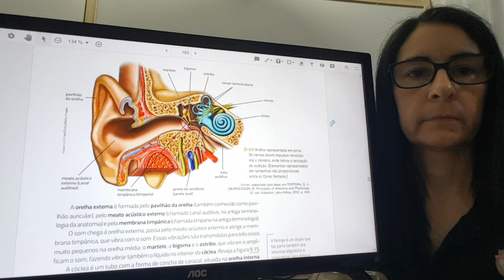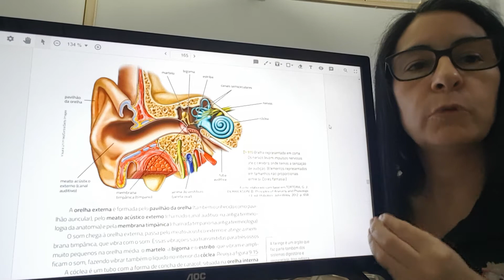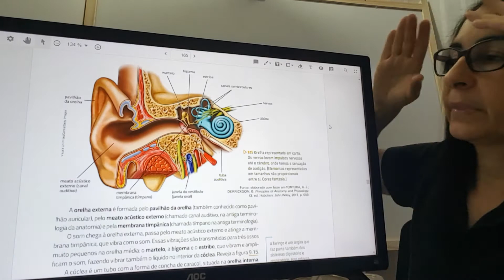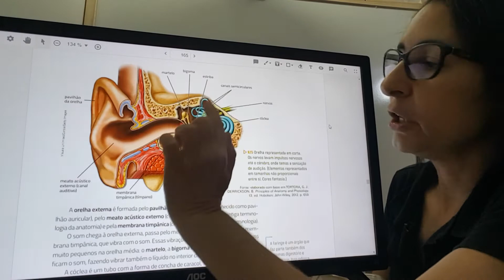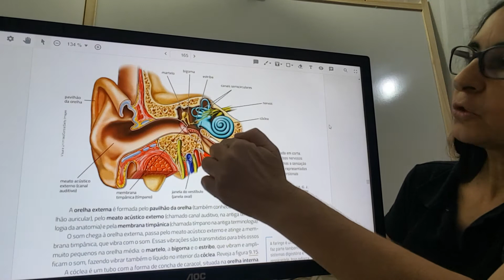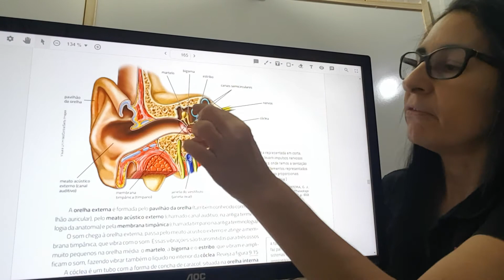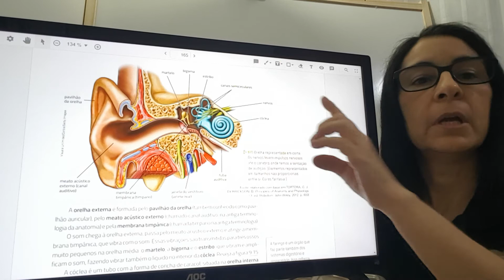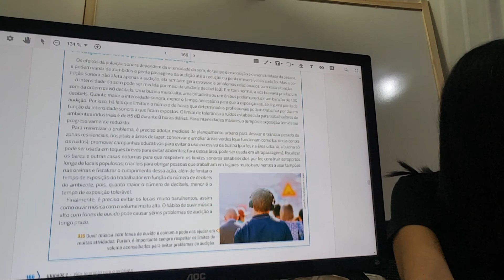Capt 09 Sistema Sensorial 3